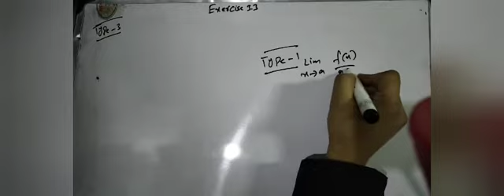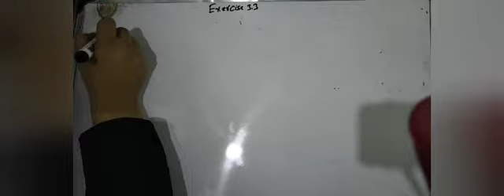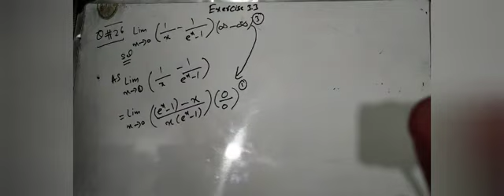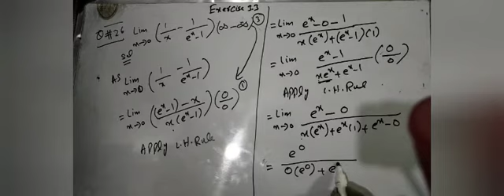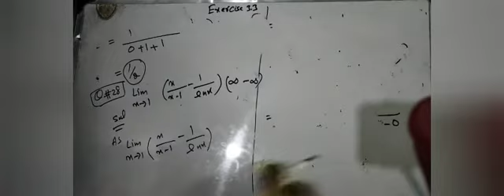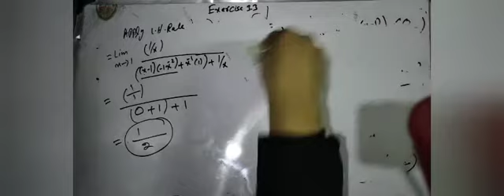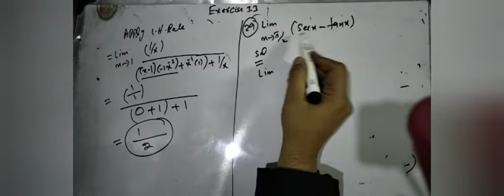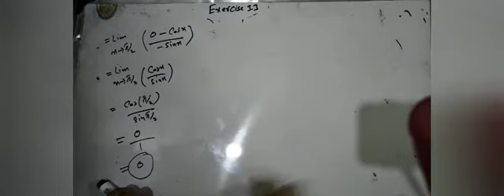Exercise 3.3 Lecture#21 Calculus with Analytical Geometry by Dr S.M.Yousaf BA/BSC/ADP Science Math